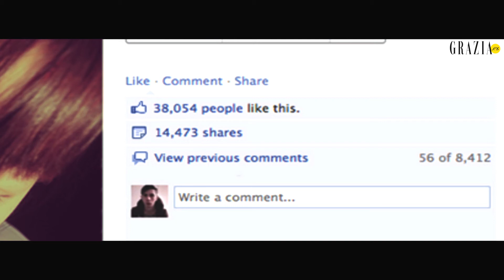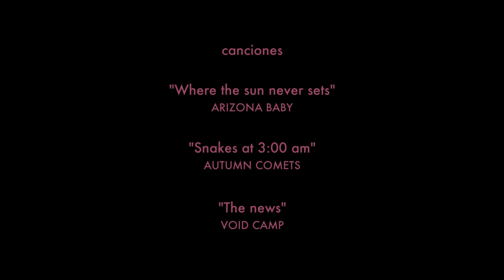Consiguiendo followers - Bloguera en construcción (capítulo 2)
Natalia necesita followers en las redes. ¿Cómo los conseguirá?